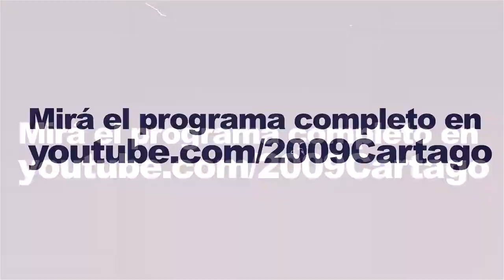OPERATIVO MASCARDI: Racismo y odio contra el pueblo Mapuche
Martes 12.30
Miércoles 11:30
Jueves 18:30
Viernes 15:30
Sábado 11:30
Domingo 23:30

Las nueve parcelas por las que se creó el comando suman 27,7 hectáreas. El Parque Nacional Nahuel Huapi tiene 710.000 hectáreas. El country Arelauquen, del grupo belga BURCO, tiene 780 hectáreas. Tavistock Group tiene más de 12.000, incluido el lago Escondido. Los capitales de los Emiratos Árabes tienen por lo menos 22.000 hectáreas rurales en el paraje El Foyel, sólo por citar algunos casos ubicados muy cerca del lugar en conflicto. La superficie realmente ocupada por la Winkul en cinco años fue variando a partir de algo menos de dos hectáreas del primer reasentamiento, que se amplió después del crimen –todavía impune– de Rafael Nahuel.

Los números formales de las parcelas demuestran lo desproporcionado del dispositivo, tanto en número de efectivos como en gastos de recursos públicos. De este modo, no es la superficie lo que está en juego ni el peso específico de los propietarios que reclaman mano dura lo que parece haber definido la militarización del área en esta última etapa. El predio La Escondida está inscripto como propiedad de Magdalena Giménez de Tournier; La Cristalina, de Catalina y Lucía Frutos, y Los Radales, de Mercedes Josefina Olivera (esposa de Luis Dates, vocero del conflicto).

El caso de Olivera es llamativo ya que formalizó la compra en 2019, cuando ya estaba bastante avanzado el conflicto. Suele argumentarse que la conflictividad territorial atenta contra la actividad inmobiliaria, lo que no ocurrió en este caso.